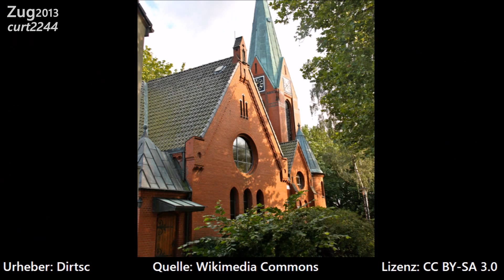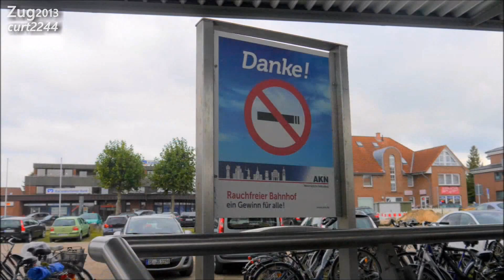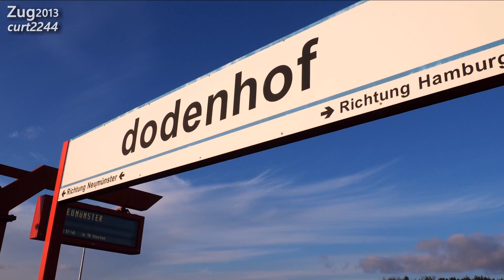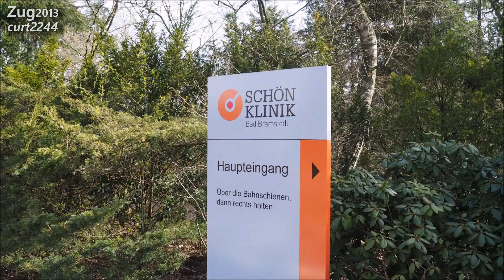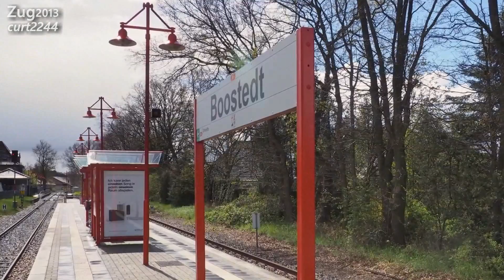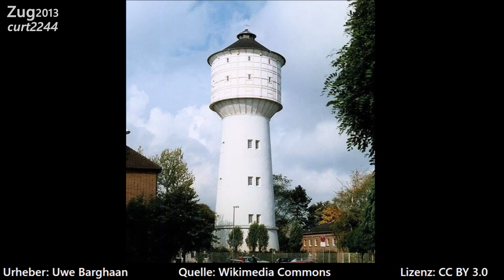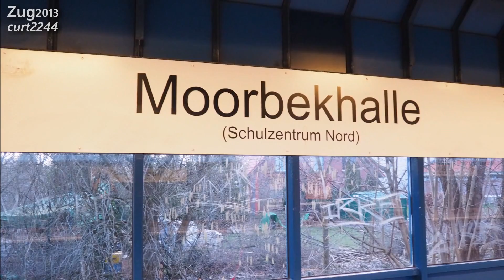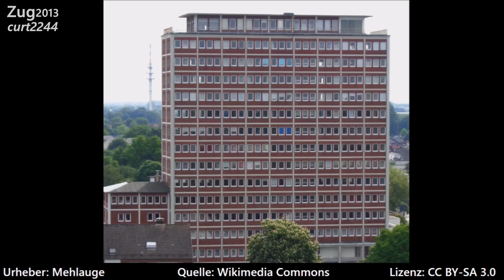Zug2013/curt2244 | AKN Doku Teil 2 | Das Netz aus Tf-Perspektive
Dies ist eine selbstgemachte Dokumentation über das Streckennetz der AKN mit allen Bahnstationen und deren Orten.
Gezeigt wird die Strecke mit einer Führerstandsmitfahrt für die wir netterweise eine Genehmigung von der AKN erhalten haben. Vielen Dank an dieser Stelle für die tolle Unterstützung seitens der AKN!

Inhalt:
A1
1:29 Hamburg Eidelstedt - Schnelsen
7:33 Burgwedel - Quickborn Süd
10:18 Quickborn - Tanneneck
15:22 Ulzburg Süd - Kaltenkirchen Süd
19:20 Kaltenkirchen - Bad Bramstedt Kurhaus
25:39 Bad Bramstedt - Neumünster Süd
35:11 Neumünster

A2:
38:54 Norderstedt Mitte - Ulzburg Süd

A3
45:00 Elmshorn - Barmstedt Brunnenstraße
51:39 Barmstedt - Ulzburg Süd

Alle Angaben im Video ohne Gewähr. Viel Spaß beim Anschauen :)